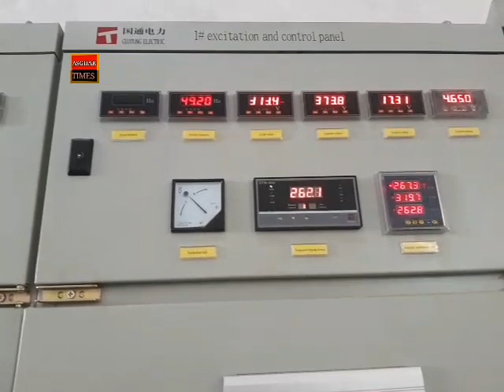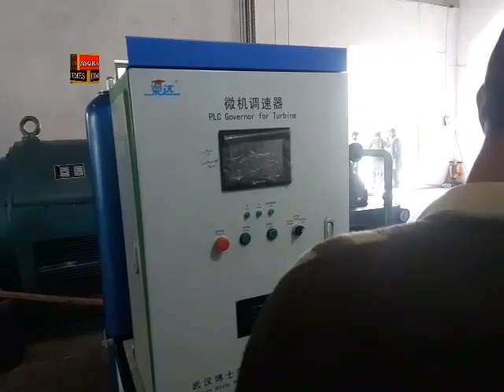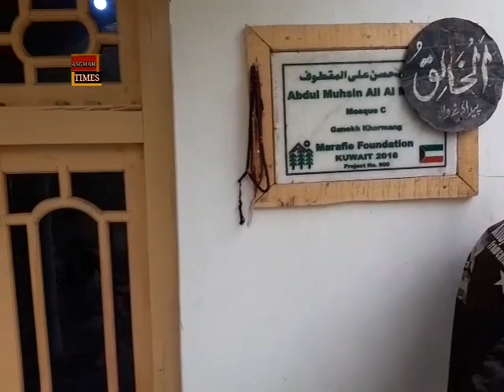28 اگست 2022 کو شیخ کمال اور شیخ جعفر کے ساتھ گنوخ سیر کی مکمل ویڈیو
اسلام علیکم دوستو, بھائیو اور بہنوں میں ھوں  اپکا خدمدگار اور پیشکار اصغر علی پولوپہ,  کھرمنگ اولڈینگ نیر کارگل پاکستان سے میرا تعلق ہے کوشش کرتا ہوں کہ بلتی اور شینا زبان میں گلگت بلتستان ,لہ , لداخ اور کارگل کے لوگوں سے انٹرویو کر کے روز ویڈیوز آپکے خدمت کرتا رہوں - اگر آپکو ویڈیوز پسند آئے تو مہربانی ویڈیو کو Like, comment, share کرنا نہ بھولے اور ساتھ میں یوٹیب چینل اصغر ٹائمز کو SUBSCRIBE کرے شکریہ -

Youtube Channel ASGHAR TIMES
Kargil, Ladakh, leh, Skardu, khaplu, shigar, kharmang, roundu  ka culture, balti shina History, people livings, documentaries, Buzrugon ki Interviews, Sports Tournament highlights, Balti Broq, lattest news, current affairs aur Mahaz area halat hazira jannei K lya visit kare Hamara YouTube channel Asghar Times .

Gilgit Baltistan mai halaat kesy hai?
Kargil ladakh mai kya halaat hai?
Balti aur shina log kesy rehty hai?
Gilgit Baltistan, kargil ladakh ki tarikh?
Balti shina logun k pehly k halaat?
Baltistan mai mashoor fruits videos?
Gilgit Baltistan to China ?
Gilgit Baltistan to kargil ?
Baltistan skardu to kargil ?
Balti Youl videos ?
Baltistan ka mosam ?
Balti qasida , Manqabat , noha , aur Ashura videos ?
Shina history, culture, traditions and livings?
Kargil ladakh History ?
Kargil war 1998 videos ?

In Sab sawaloon k jawab apko inshallah ASGHAR TIMES k platform say mil jaye ge.

Hello dear I'm Asghar Ali from KHARMANG OLDING near LOC KARGIL PAKISTAN , I'm trying my best to spread and awareness of History, Livings and Culture of Gilgit Baltistan, kargil leh and ladakh by making vlogging, interviews, documentaries, and different types of stories.